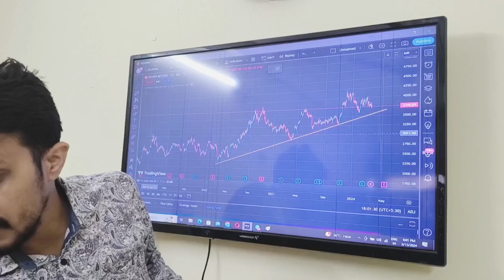How to draw trendline ft. Eichermotor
Many People get confuse when & How to Draw Trendline.

For this I have created simplified Video using Tata steel Stock,  So that it will be helpful in Traders & Retailers in their Journey